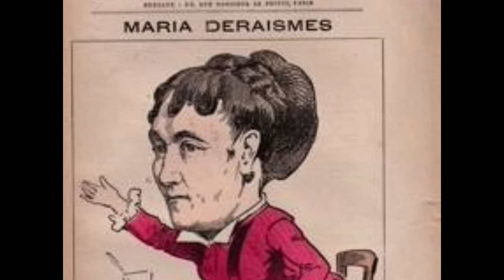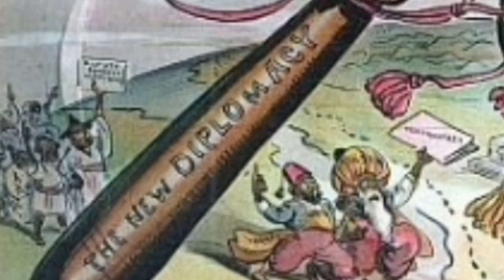LES FRANCS-MAÇONNES MEXICAINES AU XIXE SIECLE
Contrairement à une idée communément répandue, la France n'a pas été le premier pays à voir éclore sur son territoire des loges maçonniques mixtes et féminines. De telles loges existaient déjà au Mexique avant la création du Droit Humain et de la Grande Loge Féminine en France.

🔴 Sur la place des femmes en franc-maçonnerie, je vous conseille de vous procurer l'ouvrage de Marie-Cécile Révauger, La longue marche des francs-maçonnes : France, Grande Bretagne, Etats-Unis

Vous aimez cette chaîne ? Vous souhaitez contribuer à son développement ? Comment faire ? C'est très simple.